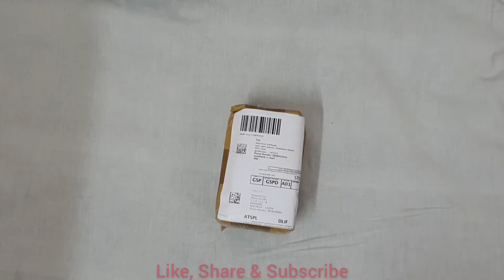Plastic Mini Car Trash Bin //Car Dustbin // UNBOXING // Full Review // Best Car Accessories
► CONVENIENCE - Portable garbage holder is an ultra-convenient car accessory that will get rid of all your unwanted trash in a flash.

 ► PRACTICAL - Portable garbage holder is designed in a most practical way. The trash bins takes up minimal amount of space yet gives you full garbage capacity, without taking up all your legroom. You can store it in between the seats, in the trunk, in a cup holder, center console, the door or wherever you prefer.

► PREMIUM QUALITY - Garbage holder is made from premium quality plastic to provide maximum strength, durability, and longevity. In addition it is universal fit and the plastic cover is removable for practicality purposes.

► VERSATILITY - Portable garbage holder also be used at home or in work. Instead of using it as a garbage can it can also serves the purpose of an ashtray, cup holder, pen organizer, coin holder, etc.

► CLEANLINESS - Portable garbage dustbin helps keep your car clean & tidy. The litter bag is handy and convenient when you need to throw rubbish on a trip.